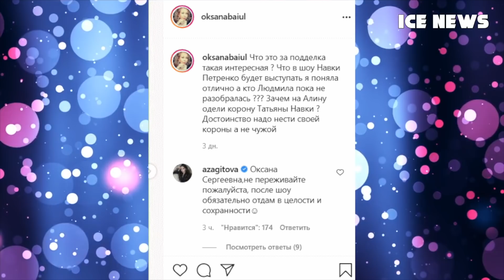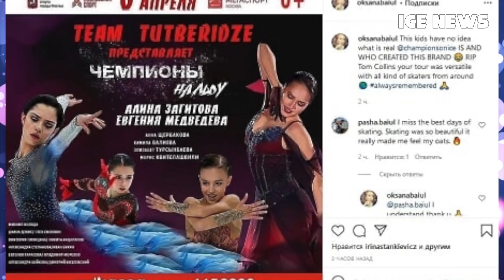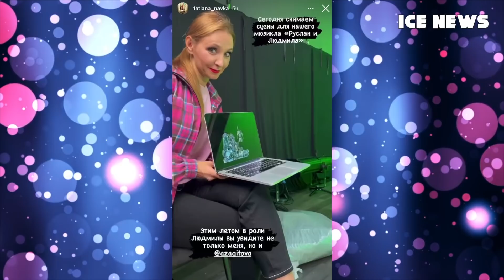Загитова резко ответила Баюл на колкости. Медведеве о роли Кити. Загитова о выступлении в Японии.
Алина Загитова остро ответила на колкости Оксаны Баюл. Евгения Медведева рассказала об участии в шоу "Анна Каренина". Загитова о выступлении в Японии.

Наш телеграмм канал, там то, что нельзя показывать на ютубе, ПЕРЕХОДИ!